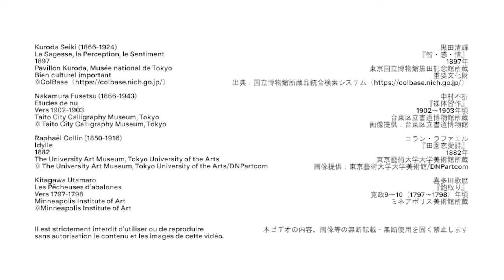LeStudio : "La Sagesse, la Perception, le Sentiment" de Kuroda Seiki, commenté par Michael Lucken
Pour inaugurer notre série consacrée à l'Art, Michael Lucken, historien de l'art et professeur à l'INALCO nous emmène à la découverte d'une oeuvre majeure de l'art moderne japonais injustement méconnue en Occident : "La Sagesse, la Perception, le Sentiment", du peintre Kuroda Seiki (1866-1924). Il place l'analyse de ce tableau sous le signe des hybridités, concept qui sera le fil rouge de sa réflexion tout au long de cette série en 5 volets.
L'exploration de ce triptyque représentatif du Yô-ga (peinture japonaise de style occidental) permet à M. Lucken de déployer des considérations esthétiques et philosophiques passionnantes sur l'art en général!